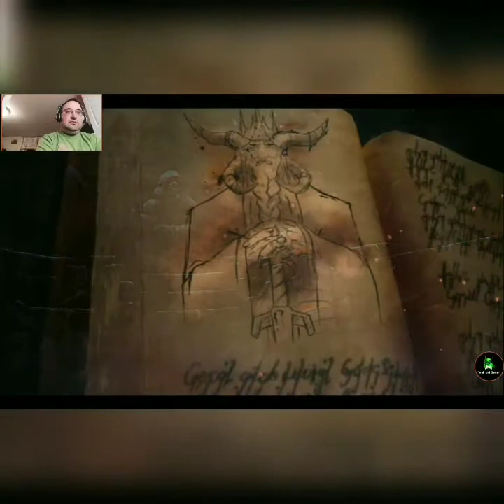I must hack and slash my way in Grimvalor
I play through another hack and slash game